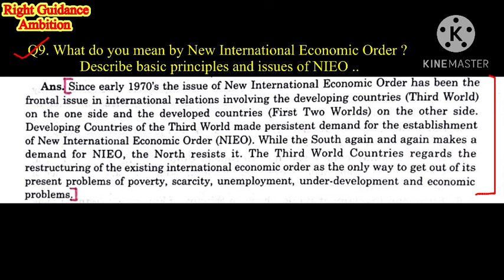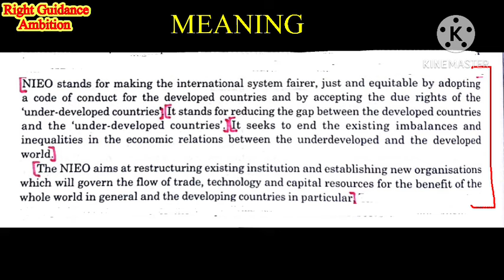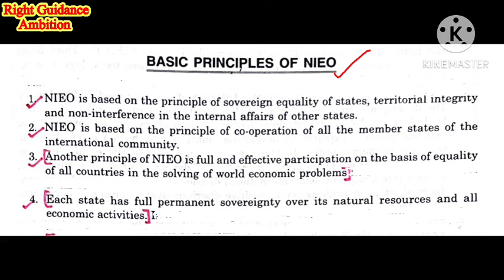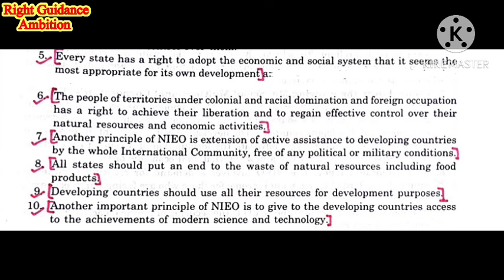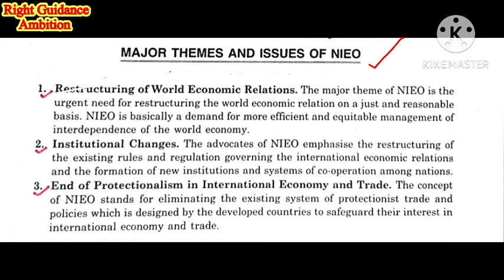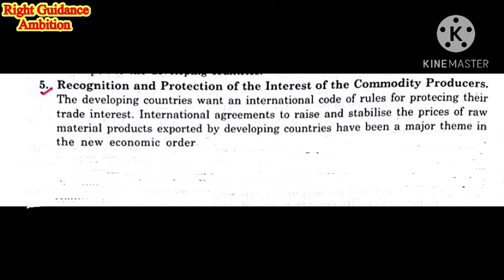POLITICAL SCIENCE ||NEW INTERNATIONAL ECONOMIC ORDER (NIEO)(UNIT-4)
PLAYLIST OF POLITICAL SCIENCE WRITTEN NOTES (6TH SEMESTER)